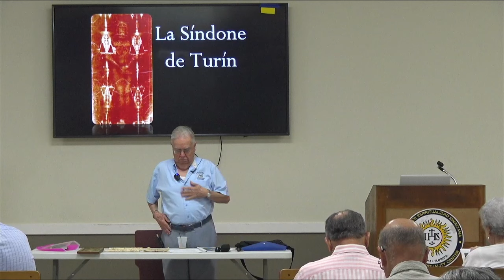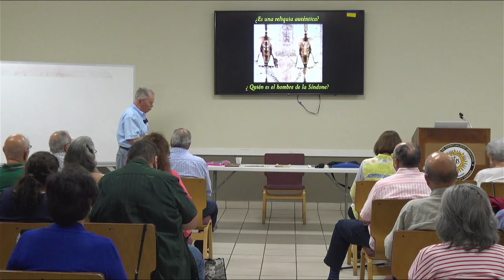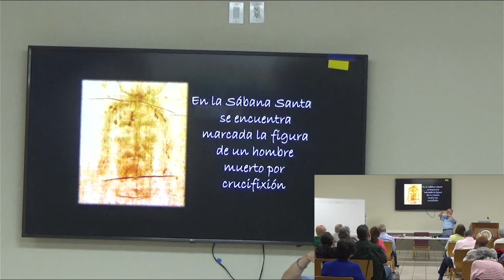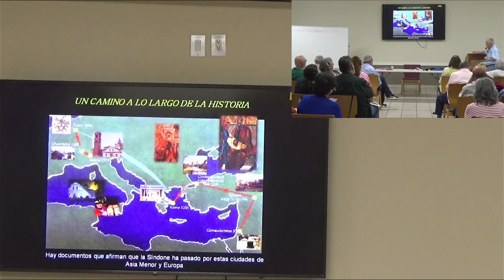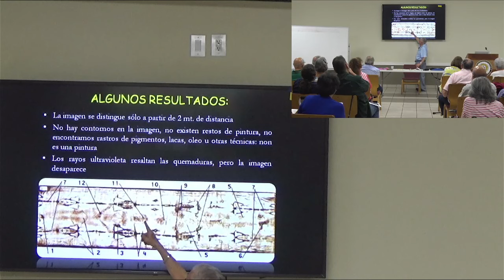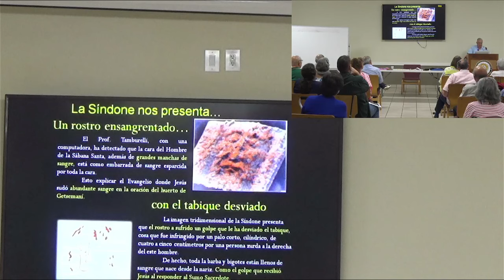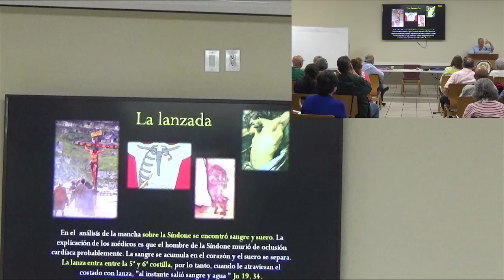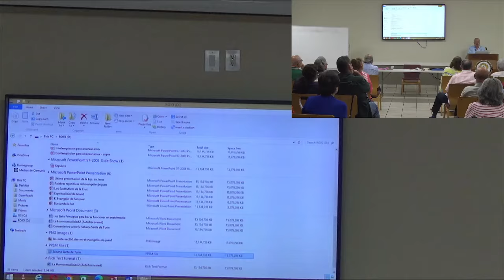La Sabana Santa de Turin parte I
Taller sobre la Sabana Santa de Turin por Padre m=Marcelino Garcia, SJ.